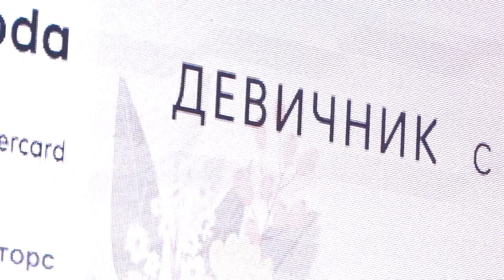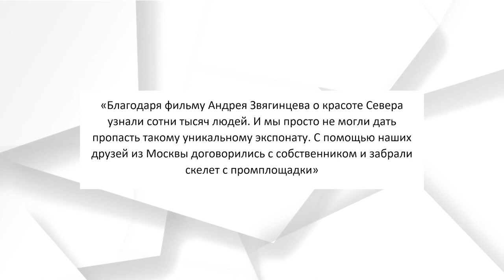Купалье. Топовые тренды от Кати Герман и Lamoda.by Налегке 167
В этом выпуске «Налегке»
празднуем июльский праздник Купалье, водим хороводы, прыгаем через костёр, и, конечно, ищем знаменитую папарать-кветку
Идём на красивый и модный фешн-девичник вместе с журналом Fashion Collection
и Brands Fashion Show. Слушаем и запоминаем модные тренды этого лета от стилиста Кати Герман
А так же наслаждаемся новой порцией нескучных новостей